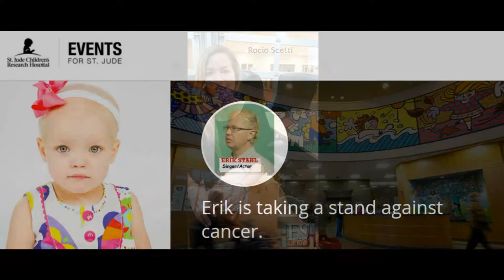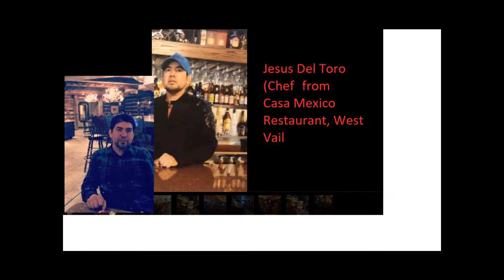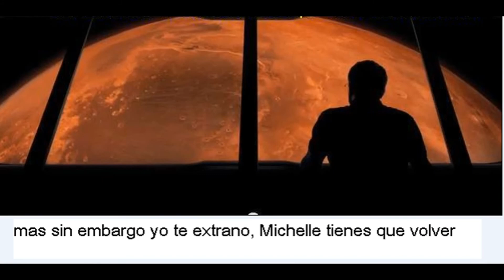17 questions, Rocio Scetti and Erik Stahl in Entertainment spot live !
Rocio Scetti ( actress )

Rocio Scetti and Erik Stahl in Entertainment spot live ! 2018

Erik Stahl Fashion 2020 summer
Rocio Scetti model
I invite you donate to children with cancer in St Jude Children Research Hospital